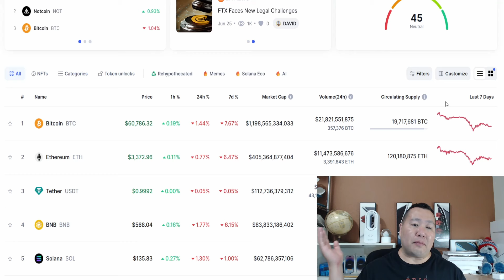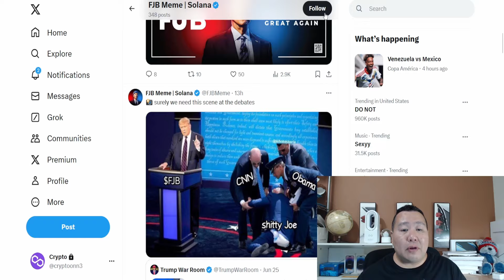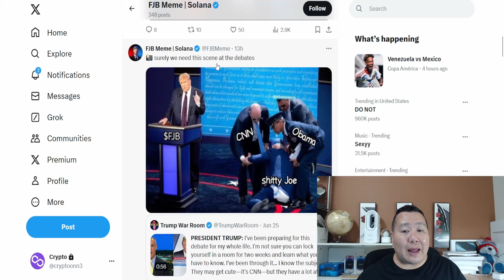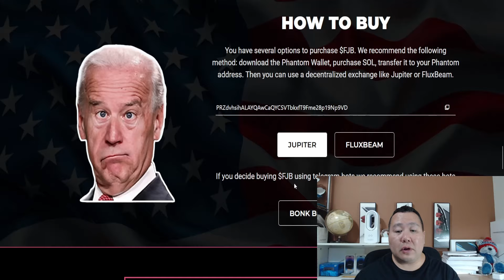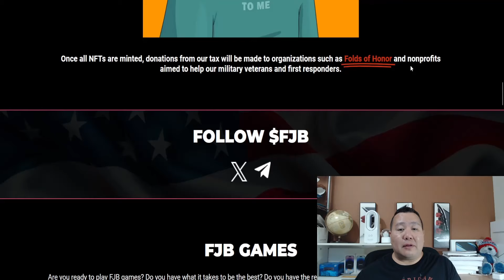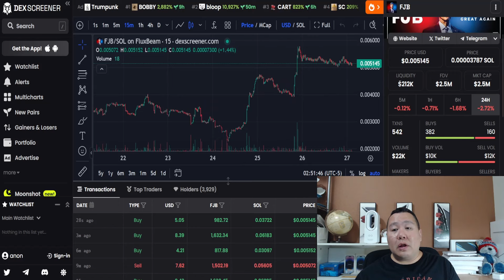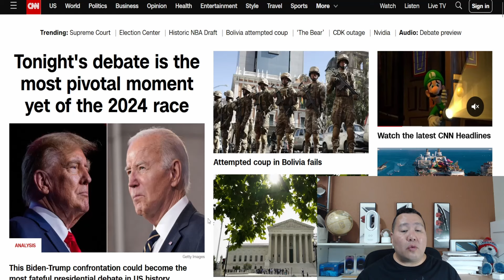SUPER TRUMP VS FJB MEMECOIN on Solana 🇺🇸 🔥 The next YUGE political meme! 100x MEMECOIN?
FJB meme on Solana 🇺🇸 | The next YUGE political meme!

-Funny Solana Meme that hits current political narrative
-Vibrant NFT collection
-4 web based games available
-On a mission to give back to first responders and our military Veterans
-Experienced Dev Team
-Contract Renounced
-LP Burned
-1% Buy/Sell Tax
-First Debate and the start of the Election NEWS cycle begins this Thursday.
-Currently working on Bitmart exchange
-Going Cross and adding Base network